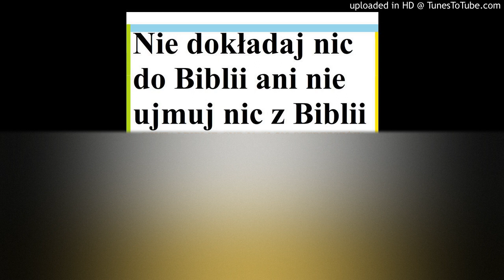Nie Dokladaj Nie Ujmuj Zielone Niwy